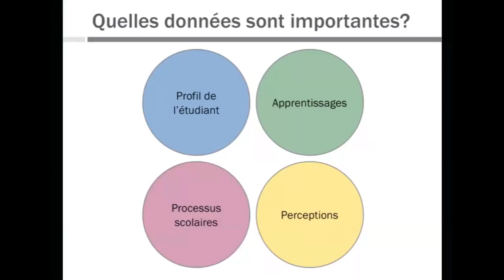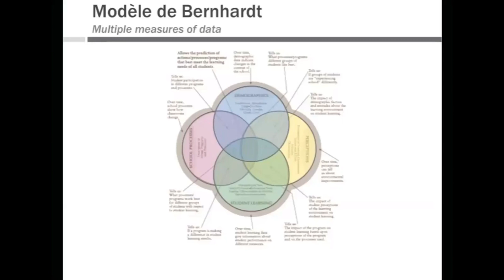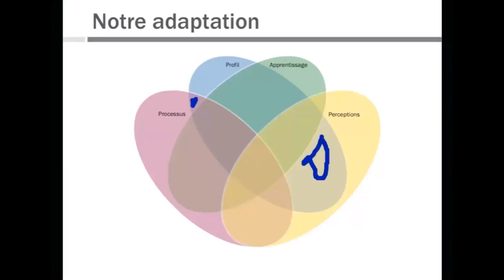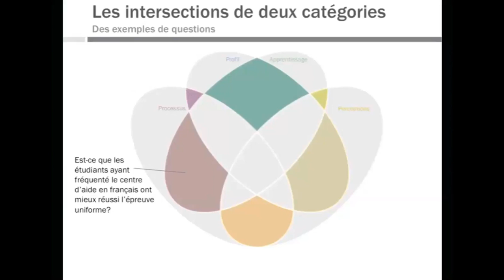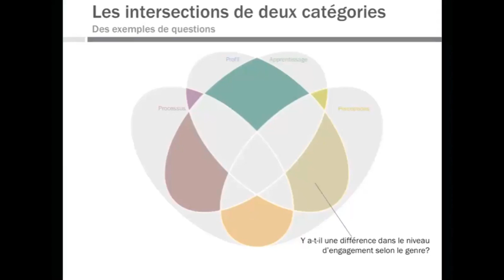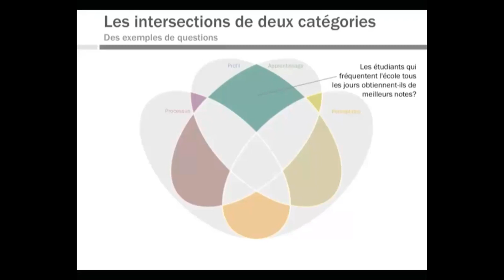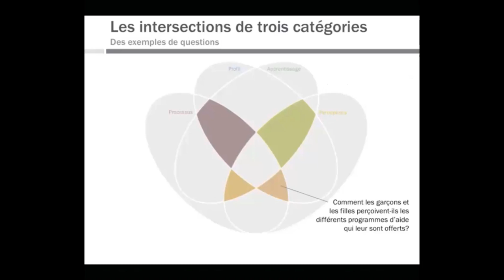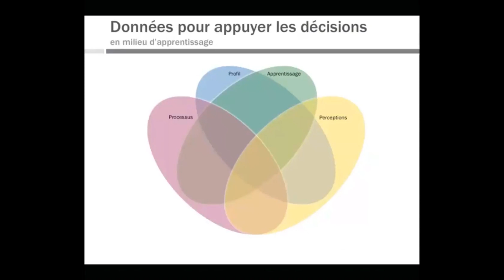LABO Analyse de l'apprentissage v2 Ensemble de données - ÉTAPE 1 EXTRAIT 8